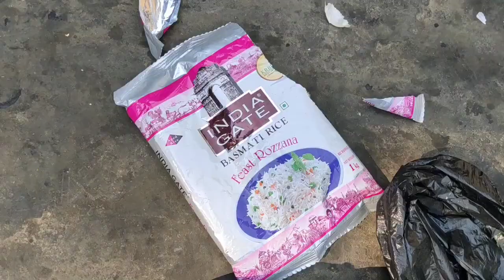One Day & Night !! Khoupum Waterfall !!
A Picnic party 16 march 2021